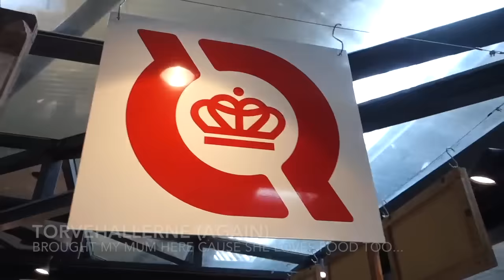JustUsGirls (VLOG 27) | Patricia K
Vlogging and keeping a diary of my 1st pregnancy ...

Literally us just chilling and spending time together.. which means eating every single second!